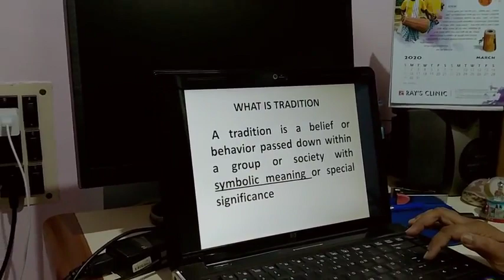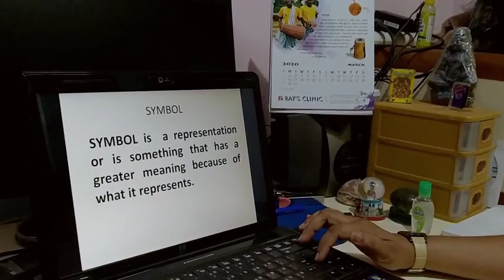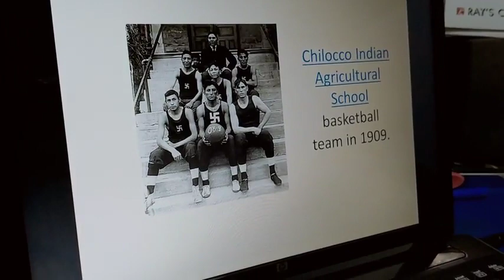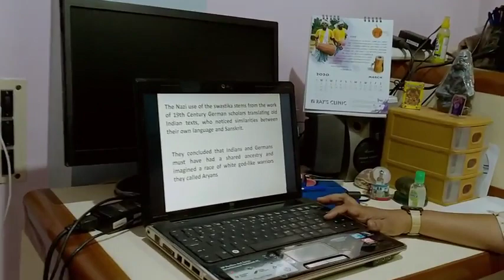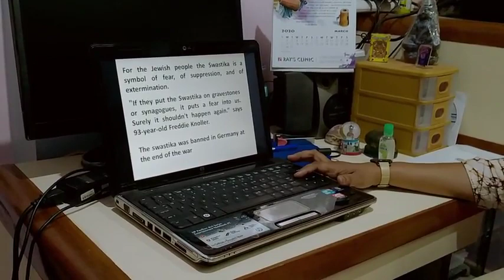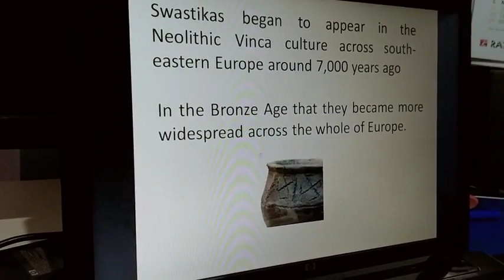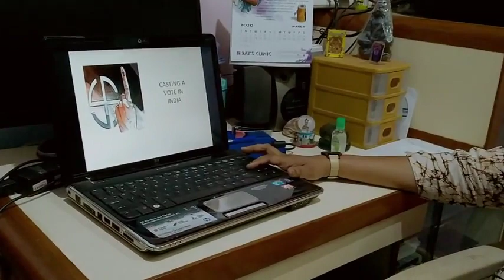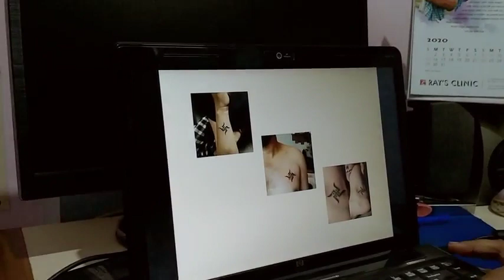Anthropology (Hons) Semester IV (SEC) - Video Lecture by Dr. Soma Bandyopadhyay on 31-03-2020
Anthropology (Hons) Semester IV (SEC) - Video Lecture by Dr. Soma Bandyopadhyay